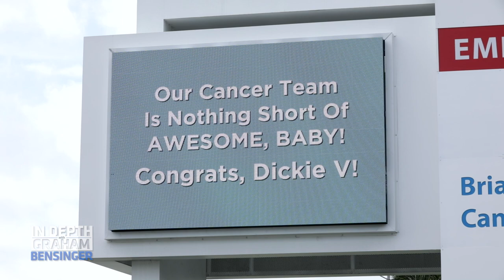Behind the scenes at Dick Vitale’s home and chemo treatment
Go behind the scenes with Graham and the crew during their time in Sarasota with broadcasting legend, Dick Vitale. We spent time with Dickie V and his wife Lorraine at their sprawling home, then joined the Vitale’s at Sarasota Memorial Hospital for Dick’s final chemotherapy treatment and bell ringing ceremony.